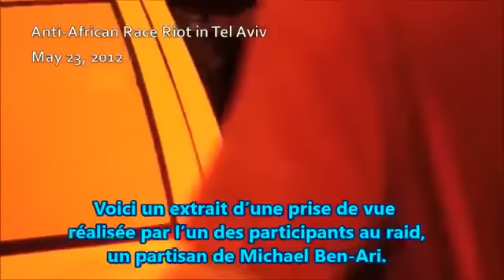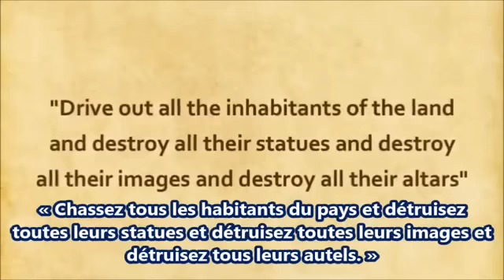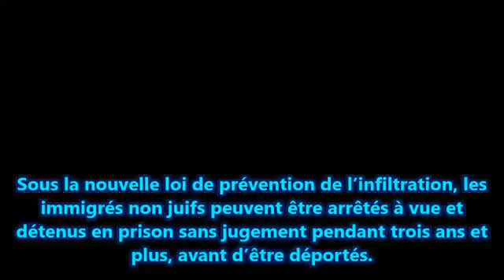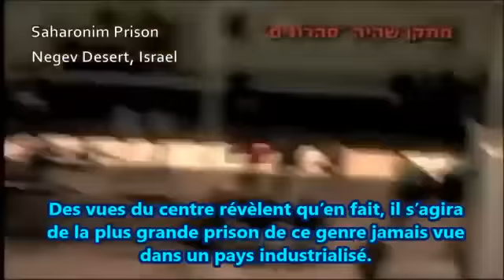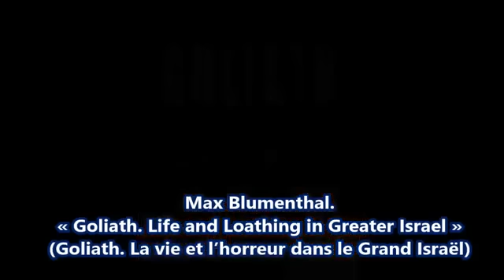Israël : Racisme anti-Africains , Israel's New Racism - {Documentaire Français} - The Nation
Un documentaire, censuré aux Etats-Unis, librement diffusé.

Près de 60.000 migrants africains sont arrivés en Israël depuis 2006, fuyant leur pays respectifs. Ils y font face à une intense persécution et traités d'"infiltrés" par des politiciens et militants d'extrême droite.

La semaine dernière, des milliers de migrants et réfugiés subsahariens ont manifesté leur colère, à Tel-Aviv et Jérusalem, contre les traitements dégradants, les lois coercitives et le racisme qu'ils affrontent en Israël de la part du gouvernement ainsi que des citoyens.
Commandé par le quotidien New York Times (USA) pour sa chaîne vidéo, le documentaire Israel's New Racism de 11 minutes a été réalisé par David Sheen et Max Blumenthal. Le quotidien new-yorkais ne l'a pas finalement diffusé, sans explicitations précises. Le film est désormais diffusé par The Nation (New York). Il est ici disponible, avec des sous-titres en français.

English :
Israel's New Racism: The Persecution of African Migrants in the Holy Land

Made with Max Blumenthal for The Nation, an 11-minute overview of the treatment of African refugees by Israel's government & its citizens.

About 60,000 African migrants have arrived in Israel since 2006, fleeing unrest in their home countries. But upon arrival in the ostensibly democratic country, the migrants have faced intense persecution and have been branded as "infiltrators" by right-wing politicians and activists.